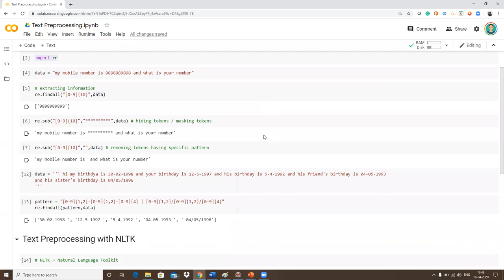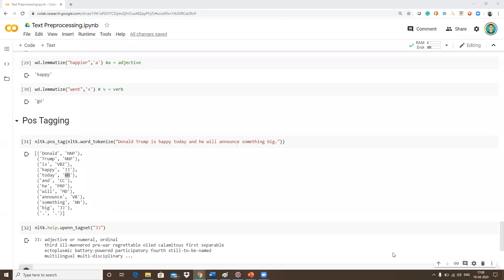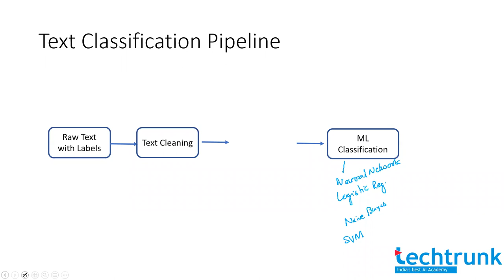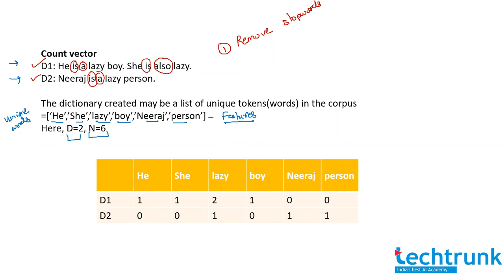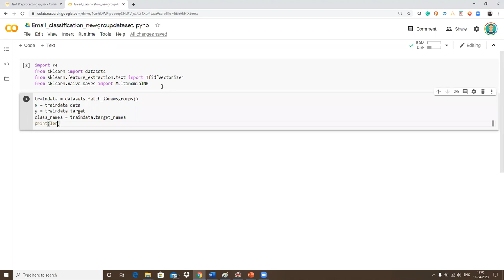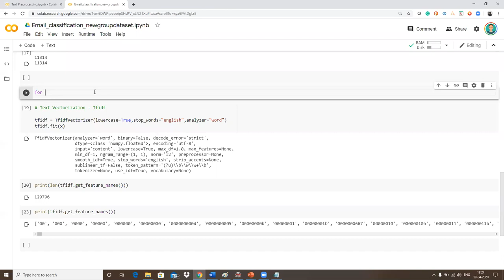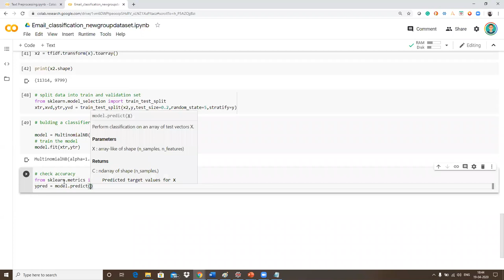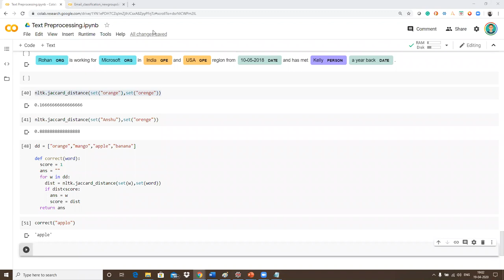Natural Language Processing (NLP) & Text Classification Tutorial | Easy Explanation - TechTrunk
This TechTrunk Ventures workshop's video will provide comprehensive and detailed knowledge of Natural Language Processing (Text Classification).
Topics Cover-
Section 1 – Text Preprocessing
1. Cleaning text data using regular expression
2. Tokenization
3. Lemmatization
Section 2 – Text Vectorization
1. Frequency-based Vectorization
2. Count Vectorization
3. TFIDF
Section 3 – Text Classification – Hands-on Work
1. Email Classification
2. Using naive Bayes classification
follow us for more question-answer!